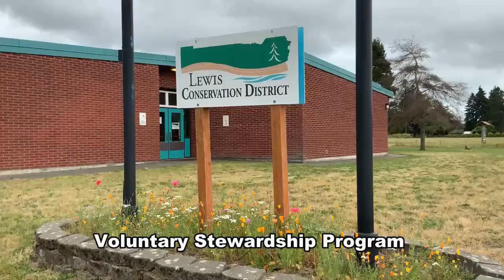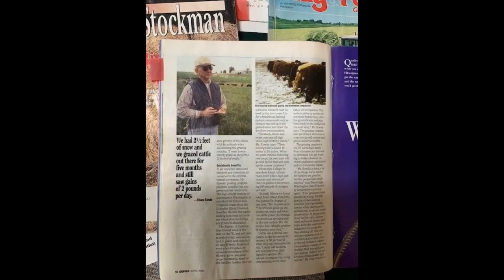Pasture Workshop Introduction with Duane Roecks.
Duane shares his wisdom from many years of farming. Learn from this retired farmer the value of taking care of your pastures. A resident of Lewis County who wants to see other farmers prosper.